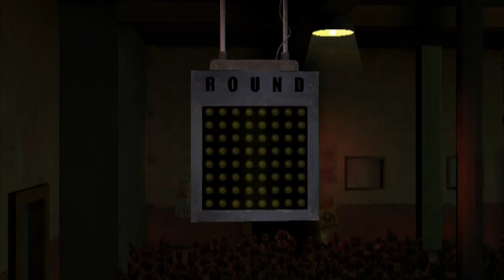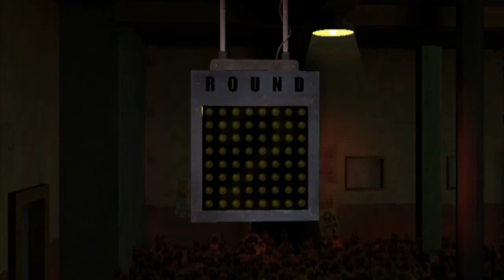Let's Play Punch Out Wii - Part 1 (Career Gameplay) - Big Mac n Cheese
Let's Play Punch Out Wii Part 1! Featuring Punch Out Wii Gampelay with Max, Lin and Ryan! One of the best Wii Games in my opinion. Such a fun Wii game.  Wii Punch Out takes what was great about NES Punch Out, and builds on it with strong character presence, and great presentation.

It's too bad they couldn't make the Wii version Mike Tyson's Punch Out, but Mr. Dream is pretty bad ass too. All the Punch Out Characters from the original are back, as well as a few from Super Punch Out, and a couple original Punch Out characters.

We will be doing a full Punch Out Wii Walkthrough up to the title bout. Eventully we may go back and do the Title Defense Mode, which is basically hard mode.

We fight the following opponents in this order:

Minor Circuit

Glass Joe
Von Kaiser
Disco Kid
King Hippo

Major Circuit

Piston Hondo
Bear Hugger
Great Tiger
Don Flamenco

World Circuit

Aran Ryan
Soda Popinski
Bald Bull
Super Macho Man
Mr. Sandman

Once you beat everything 100%, you can Punch Out Donkey Kong.  He's really tough!

There was also a mode called Doc Louis's Punch Out!!, but I've never played it personally.

It's a great boxing arcade game, and the fighting is really fun. Definitely recommend this one to Wii owners!

GameFaceMax

Hitting that little like button if you enjoyed the video and would like to see more!  It helps alot :)